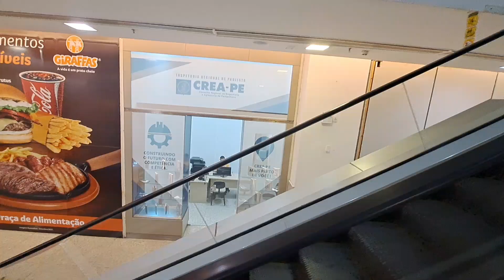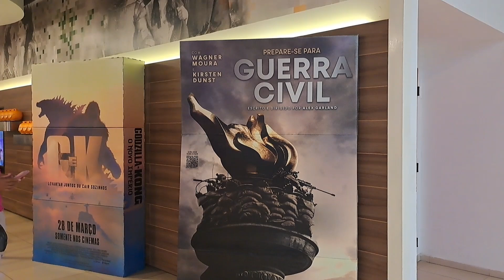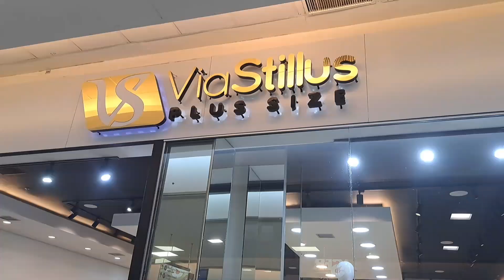PAULISTA NORTH WAY SHOPPING se preparando para o DIA DAS MÃES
Pessoal, peço um grande favor a todos vocês. Abraço do seu amigo Fábio Alencar